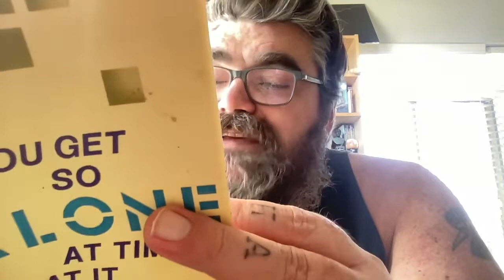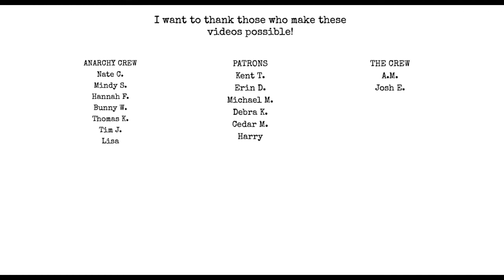You Get So Alone At Times That it Just Makes Sense by Charles Bukowski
Chat with me on Voxer:
paperbackjunky